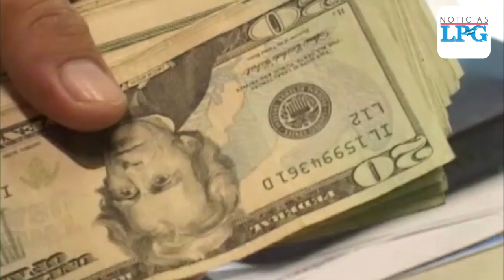¿Todavía se puede aplicar al subsidio por pandemia en El Salvador?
Las llamadas al 929 deben hacerse según el día que le corresponde de acuerdo al último número del DUI del interesado. Por ejemplo, si termina en 0, 1 o 2 solo puede llamar lunes y martes.

¡Visítenos!